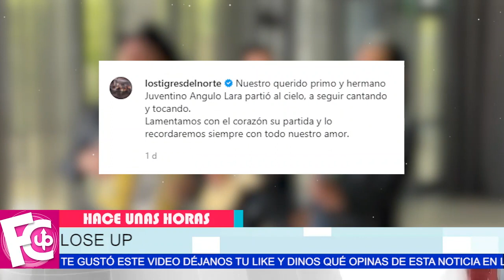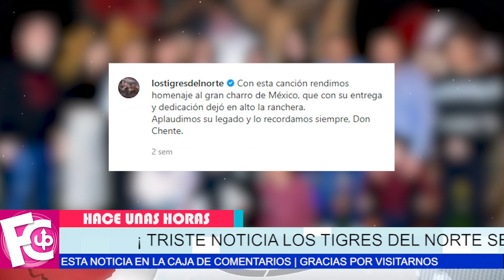🖤✝ 𝗟𝗔𝗠𝗘𝗡𝗧𝗔𝗕𝗟𝗘 𝗡𝗢𝗧𝗜𝗖𝗜𝗔 Los Tigres del Norte pierde a ser muy querido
Pasan duros momentos por esta pérdida…